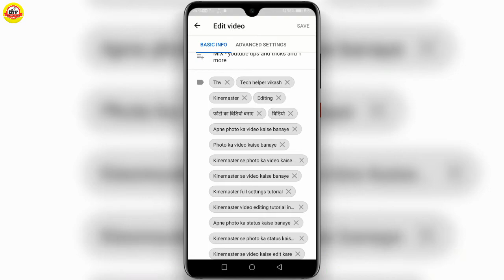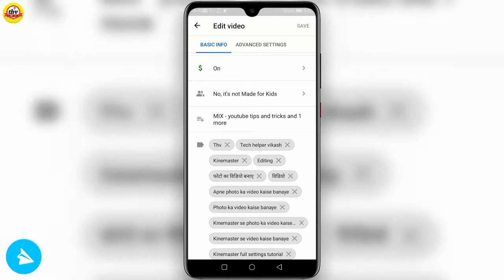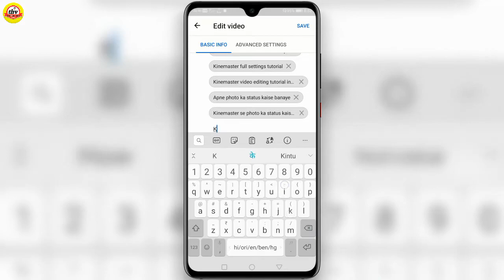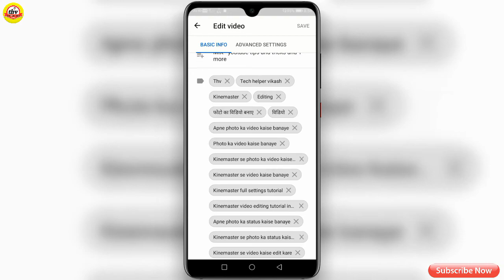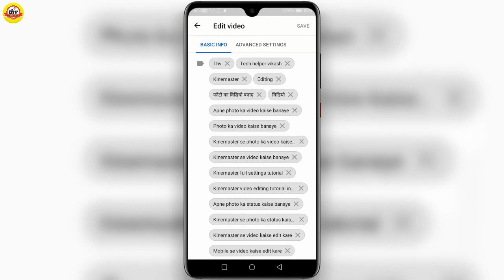Tag लिखने का सही तरीका | What Is Tag | how to write tag | video me tag kaise lagaye | how to set tag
Mic 149 ₹
Ring Light
Ring Light
Boya M1 Mic
Boya M1 Mic
Green Screen
Green Screen
Mobile Tripod
Camera Tripod
Gorillla Tripod
Ring Light Stand
Ring Light Stand
Camera 50 mm
Editing Laptop
Softbox Lt Stand